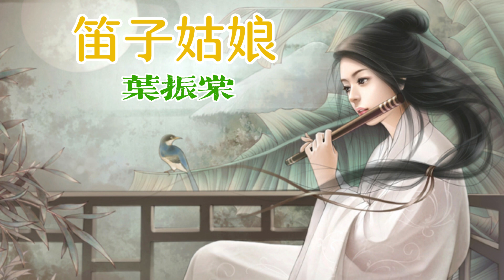笛子姑娘 主唱 葉振棠